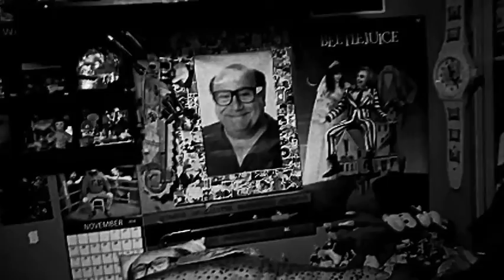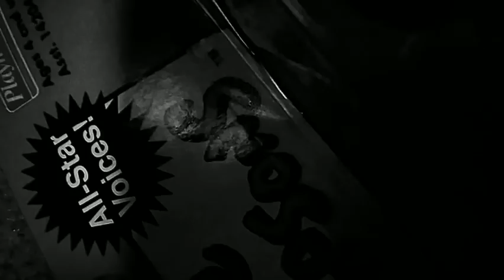I'm so sorry that I forgot about you on your special day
Laura Palmer's Theme - Angelo Badalamenti (Twin peaks OST)